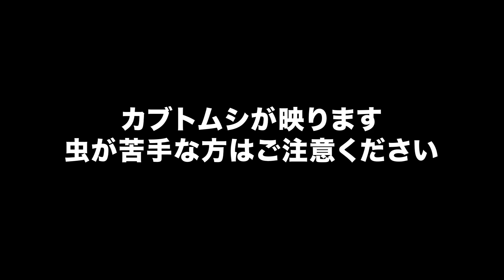カブトムシを味見しようとして怒られちゃう食いしん坊猫がこちら笑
カブ君、楽しい夏の思い出をありがとう！